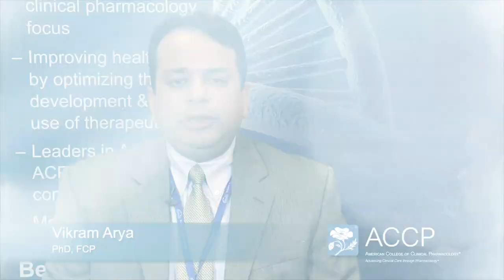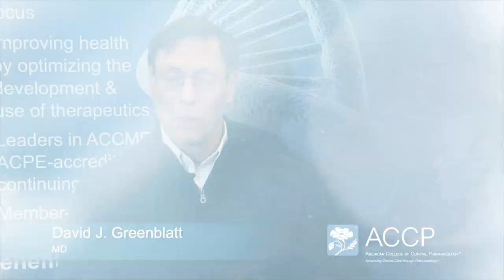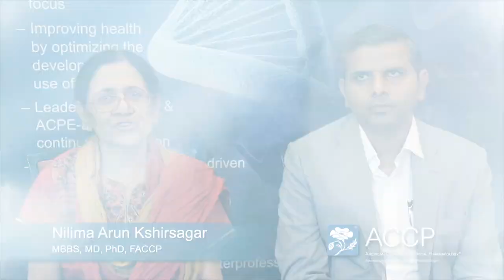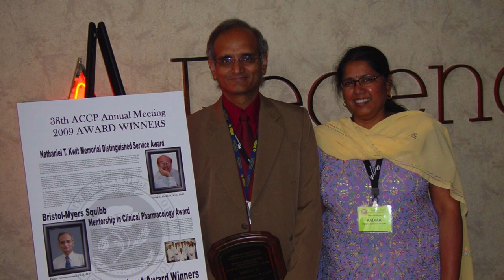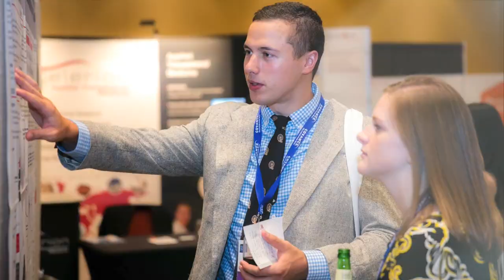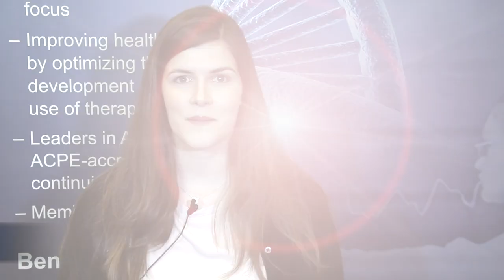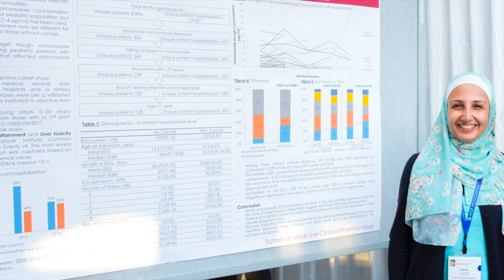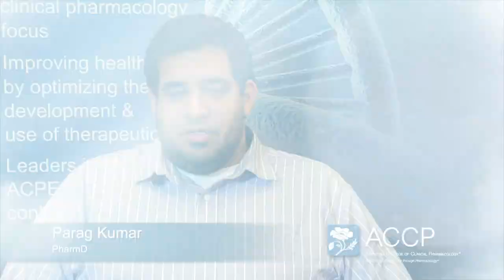ACCP 50th Anniversary